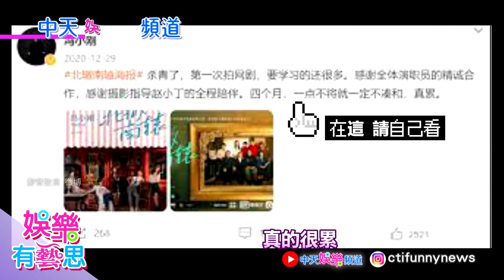【娛樂有藝思】別再說只有滿滿”女權”! 馮小剛 睽違25年重回小螢幕 北轍南轅 用劇教你”5件事” “老戲骨”演員名單驚人 黃渤 劉曉慶 徐帆 都來了! ｜@中天娛樂CtiEntertainment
睽違25年，金獎導演馮小剛再推電視劇作品”北轍南轅”，利用五位女主角，搭起三代人的故事，更利用故事劇情諷刺現今亞洲社會”不合理的” 各種現況，孩子的教育到底專屬誰? 父母的遺產”理所當然”你繼承? 什麼是”喪偶式教育”“詐屍式育兒”，除了透過劇反思，也看天花板級的演技派演員們飆演技，”視覺“享受驚人。